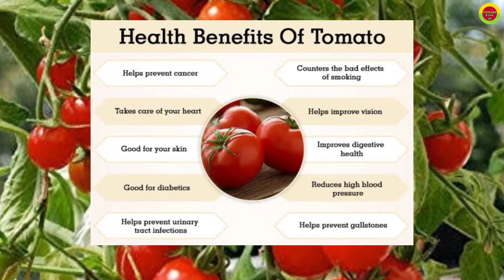घर पर टमाटर कैसे उगाए। How To Grow Tomatoes At Home।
यह वीडियो आपको घर पर टमाटर कैसे उगाए कर केसे organic रूप से खेती करके अपने घर पर ही खेती कर सकते है की जानकारी देने के लिए बनाया गया है अगर आप भी इस में interest रखते है तो यह वीडियो आपके लिए बहुत ही उपयोगी साबित होगा।

इसलिए अगर इससे जुड़ा कोई हुई आपका प्रश्न है तो आप जरूर इस वीडियो को देखकर उसका उत्तर जान सकते है।

This video has been made to give you information about how to grow tomatoes at home and how to do organic farming at home, if you are also interested in this, then this video will prove to be very useful for you.

So if you have any question related to this, then you can definitely know the answer by watching this video.

Your Queries 👉🏻

➡️tomato ki kheti apne gahr ki chht par

➡️tomato ki kheti apne ghar par kese kare

➡️toamto farming

➡️tomato farming at home